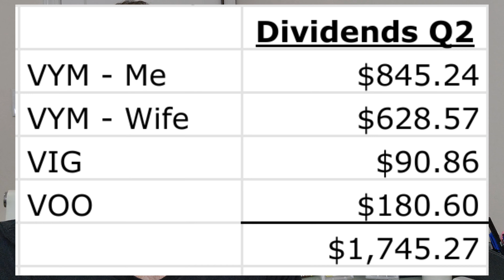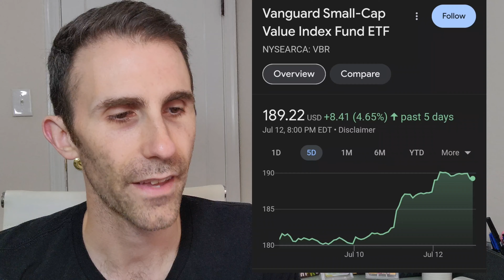Earning Passive Income from My THREE Vanguard ETFs! | How much Dividend Income did I earn?!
Financial Freedom Products:
► Receive up to $50 Free for $10 Initial Deposit on SoFi Invest
► SoFi Money: Join me on SoFi Money Earn up to $325 for Opening a New Account & Depositing $10! Industry Leading APY!
► Invest with Fundrise - a Real Estate Platform for as LITTLE as $10!
► Lock In a HIGH APY with CDs & No Penalty CDs at Raisin!
► Have Less Than a $25 Phone Bill Like me! Switch to GoogleFi

Today's video I cover the passive income that my Favorite 3 Vanguard ETFs paid me in the second quarter of 2024.

In fact, the dividend income that the 3 Vanguard ETFs that I own continues to grow and each quarter will be bigger than the last.

I also have dividend reinvestment turned on.  Therefore, when the dividend is paid to me, the dividend is automatically reinvested to buy back the same dividend ETF that paid out the dividend.

Why?  This allows me to compound the dividend, to owning more shares, which - in return - will pay me more dividends.  This is the cheat code to building wealth... straight compounding.

Therefore, watch today's video to see how much the following 3 ETFs paid me in passive income:
 - Vanguard S&P 500 ETF - VOO
 - Vanguard High Dividend Yield ETF - VYM
 - Vanguard Dividend Appreciation ETF - VIG

How much in dividend income did you receive?  Isn't this one of the beauties to dividend investing - just receiving passive income, watching it grow, month after month and year after year?